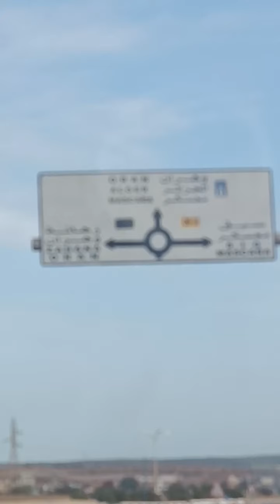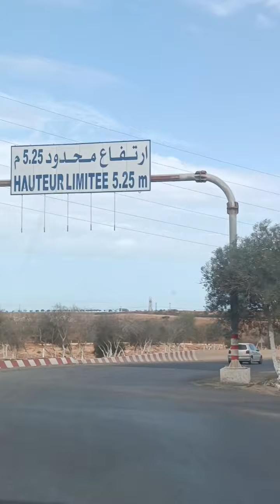من مدينة سيدي بلعباس الي وهران اليوم أميرال و مغني Sidi Bel Abbès Oran aujourd'hui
Sidi Bel Abbès Oran 2023